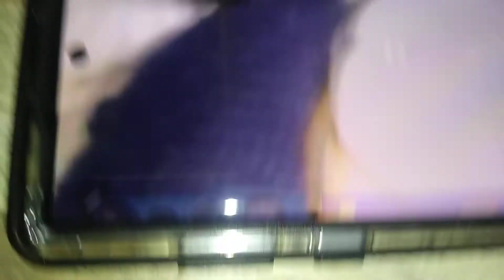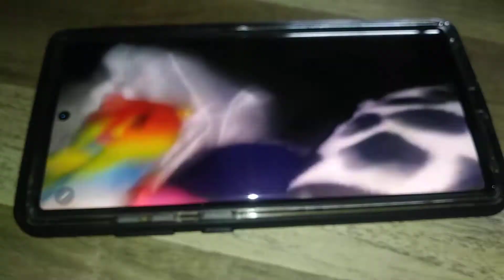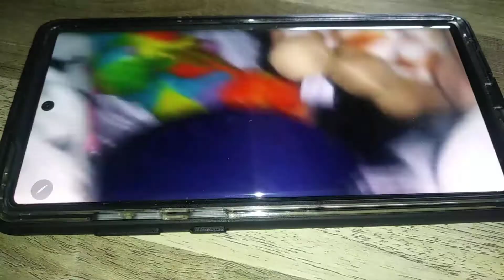Animals - On Vacation Part 2 Loud Nosies 2x speed